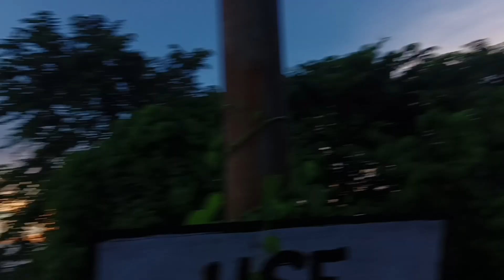Hawrah bridge naini thng mo//Victoria memorial souh thngha//kma ni bauye souh mi?//stela vlogs